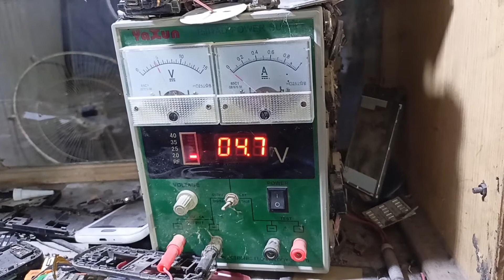Old Power Supply || Power supply for mobile